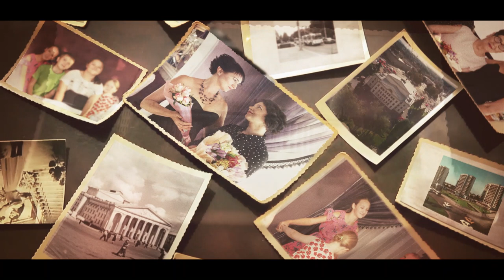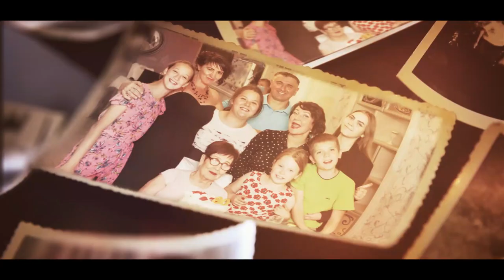Event INTRO. Anniversary 80 years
Logo animation, Slideshow.  Birthday, anniversaries video editing